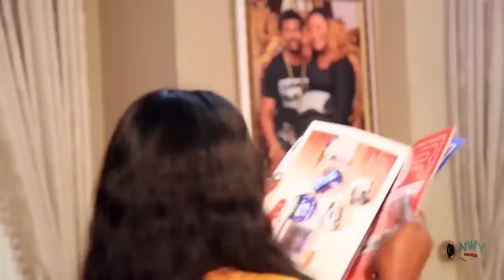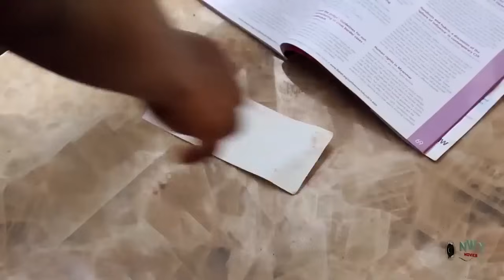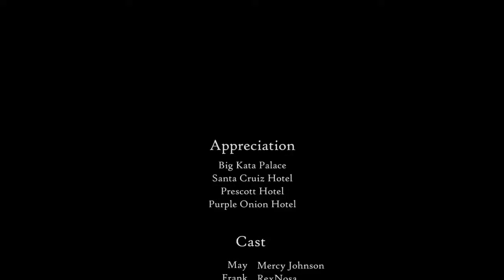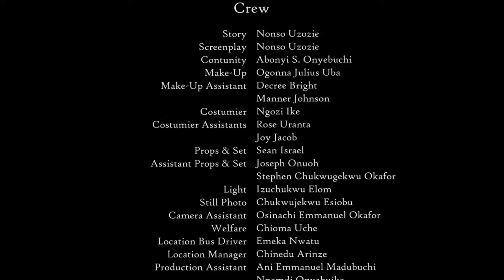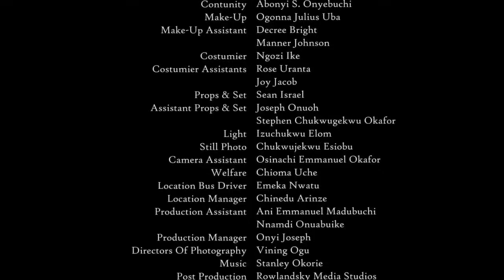My Sister Hired Native Doctor To Killed Me Out Of Jealousy To Marry My Fiance - Nigerian Movie 2024